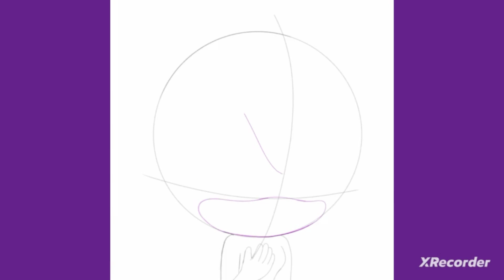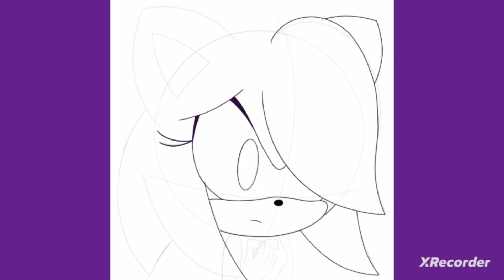Fear the Cat (Anti-Brave) Speedpaint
Drew fanart of Fear the Cat for Valerie.

Brave the Cat: @BravetheCat